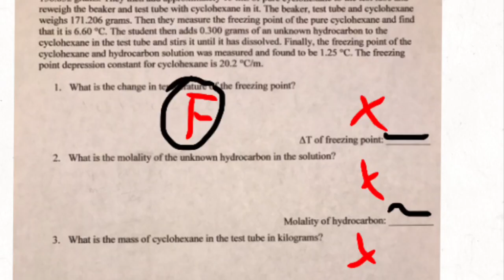Freddie Mercury Fails A Test.mp4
Today legend Freddie Mercury forgot to study for an upcoming test, and that upcoming test was not upcoming, infact it was today! He ooing throughout the whole test. When he got his results back he didn’t want to die! When he got home after throwing the test papers into the bin, he realised his mum had been emailed the results too. This did not end well for poor freddie Mercury!

This is for comedy reasons only, do not take this seriously, it is just a joke!

Hey everyone, I recently reached the requirements for monetisation. I got an email recently from YouTube saying I was ‘against their guidelines’ for ‘reused content’. If you could go help me I would greatly appreciate it! If you can not please do not worry! Thanks, Xephyr